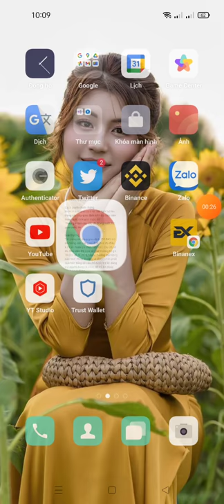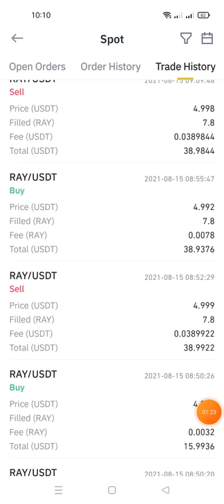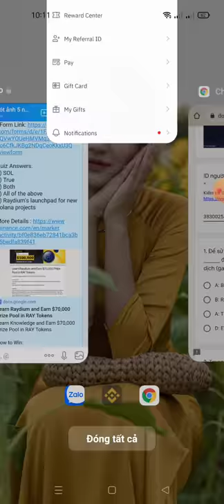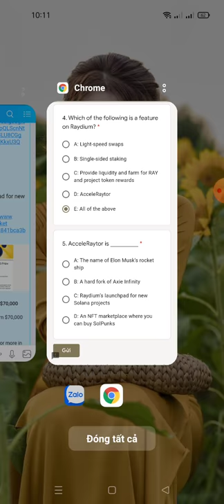hướng dẫn tham gia Learn and Earn $70,000 Prize Pool in RAY Tokens từ sàn binace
Binance : Learn and Earn $70,000 Prize Pool in RAY Tokens

- Need To Make 150 RAY Trading Volume (Including Buy And Sell)

Quiz Answers:
1) SOL
2) True
3) Both
4) All of the above
5) Raydium’s launchpad for new Solana projects